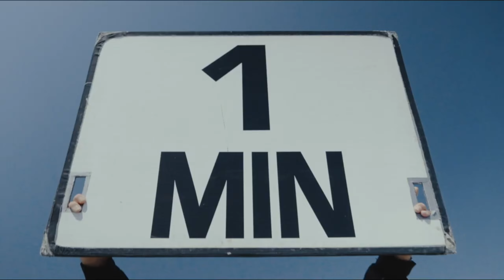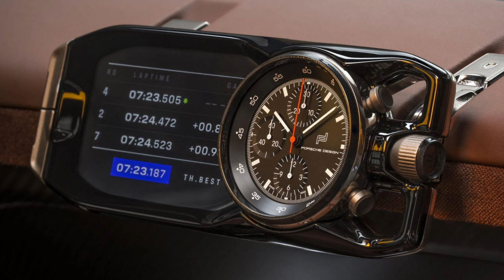Porsche has Revealed its Most Powerful Supercar - The Mission X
______________. Today in this video we are going to show you all new Porsche mission x

PORSCHE MISSION X CONCEPT INSPIRED BY LE MANS RACERS PAVES WAY FOR NEW ELECTRIC SUPERCAR
Already targeting a Nürburgring record

As part of the 75th anniversary celebrations marking the creation of Porsche’s first sports car, the German maker has revealed the Mission X, an electric hypercar concept that points towards a future model.

Porsche has confirmed that it’s looking into the feasibility of making the Mission X a production reality, with targets including a 1bhp per kilo power-to-weight ratio, aerodynamics that create more downforce than a current 911 GT3 RS and charging speeds that are twice as fast as a Taycan Turbo S’s. Porsche is also aiming to set the fastest lap time of any road-legal car around the Nürburgring Nordschleife.

Speaking at the car’s unveiling, Porsche’s chairman Oliver Blume revealed the car’s intent: “The Porsche Mission X is a technology beacon for the sports car of the future. It picks up the torch of iconic sports cars of decades past: like the 959, the Carrera GT and the 918 Spyder before it, the Mission X provides critical impetus for the evolutionary development of future vehicle concepts.

Inside, the cabin offers luxury that is in contrast to the racing-inspired exterior.

There are different colours for the driver and passenger seat upholstery, with the driver’s seat matching the centre console and dashboard to give the impression of a race-focused cockpit. The seats themselves are made from carbon-fibre-reinforced plastic and are integrated into the car’s chassis, while six-point racing harnesses are included.

The passenger also gets a mounting bracket in front of them to fit a special stopwatch module that’s been created by Porsche Design, which features digital and analogue clocks, plus current driving data.